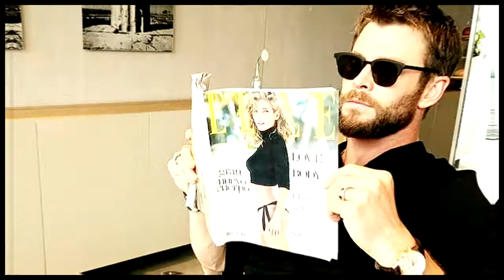CHRIS HEMSWORTH | light it up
GOOSH. This man. I wanted to show that he is not just beautiful and attractive, but a goofy, funny man who is a great husband and father, animal lover and a beautiful human being in general. I love him!

- xoxo
Nicole